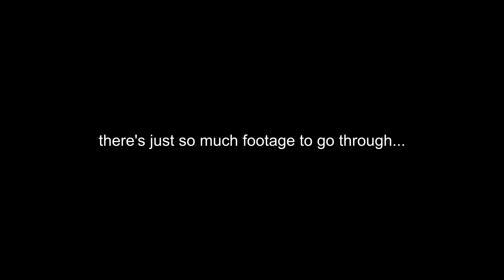Now there's Alien Ninjas!? (System Shock 2)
Somehow the aliens evolved and devolved at the same time creating a ninja hybrid complete with laser throwing stars... did we learn nothing from Jurassic Park???

Let me know if you enjoy the video below!